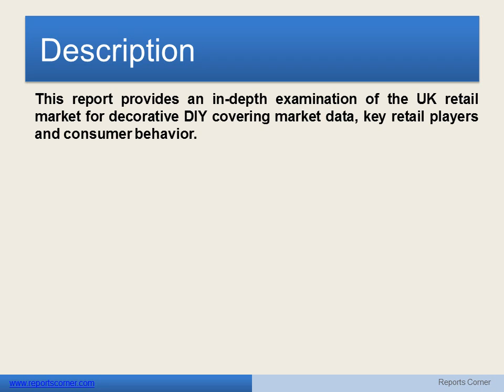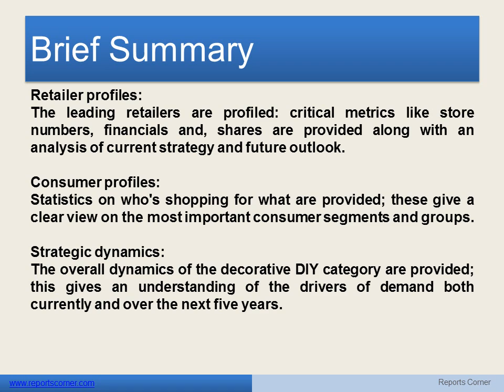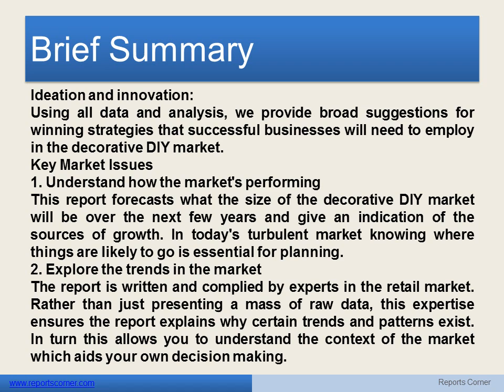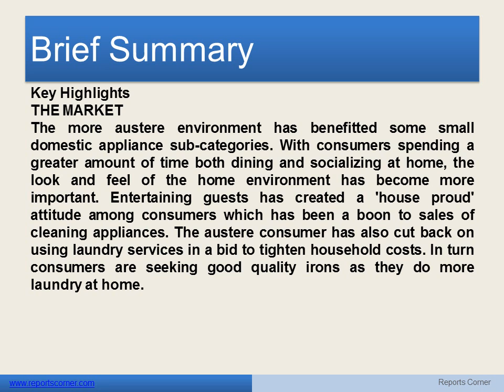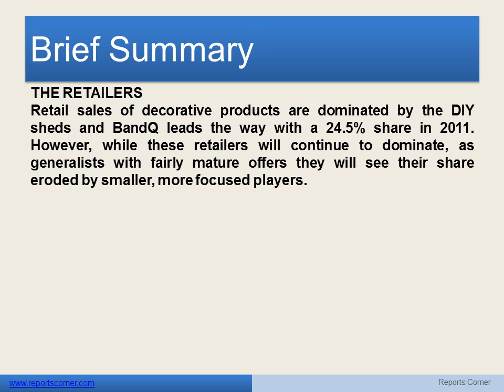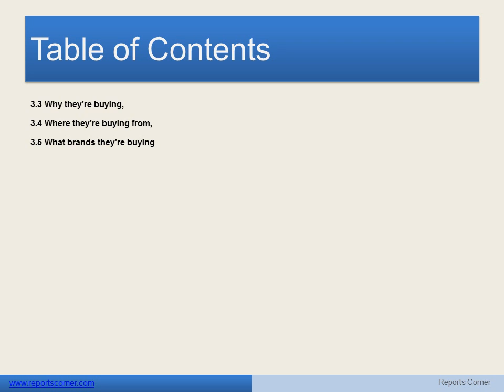The UK Decorative DIY Market to 2016 - Reports Corner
This report provides an in-depth examination of the UK retail market for decorative DIY covering market data, key retail players and consumer behavior.